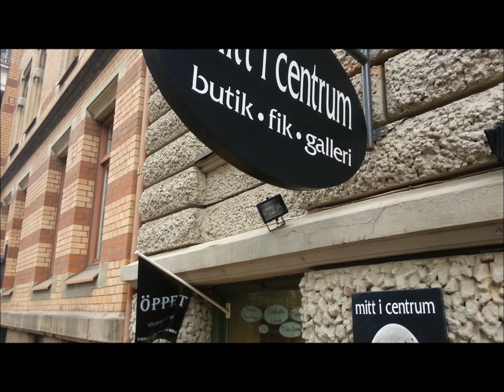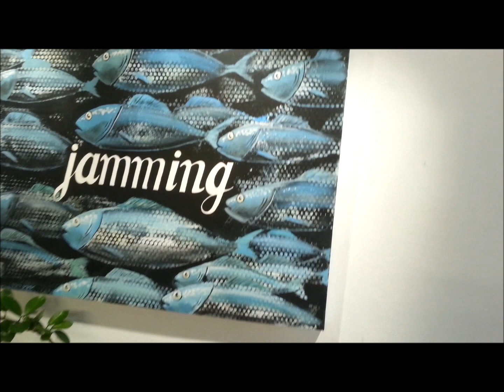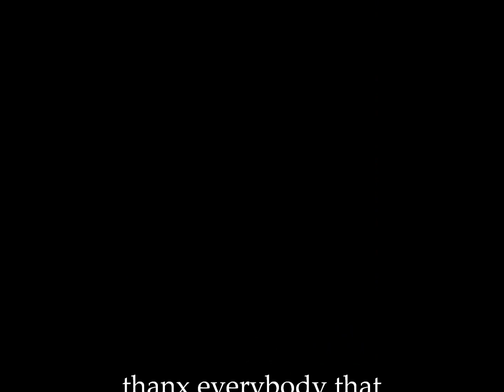Al Terrigo solo exhibition, opening day.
A promotional short film from the opening day of my pop art exhibition in Gothenburg city.
This art belongs to DJ Illustration